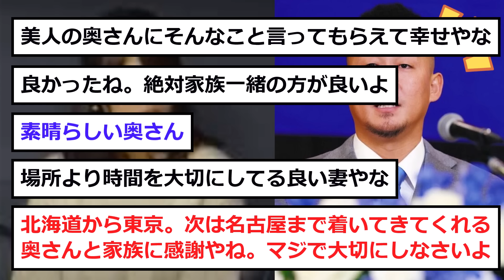【中日】中田「妻に断られた....」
良い家族ですね。